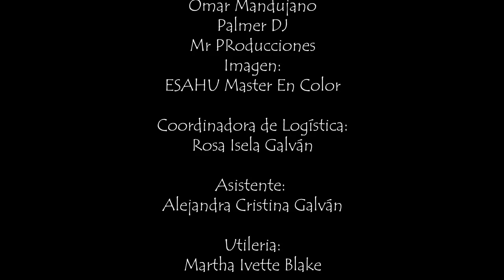MIGUEL SALAZAR - PAGARÁS - (VIDEO OFICIAL)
Se desprende del álbum Corazón Necio. Pagarás! Muchas gracias por seguir conmigo en esta aventura gente bonita!! Disfrútenlo!
Tu amigo de siempre: Miguel Salazar
S Í G U E M E . . . . . . ! ! ! ! !